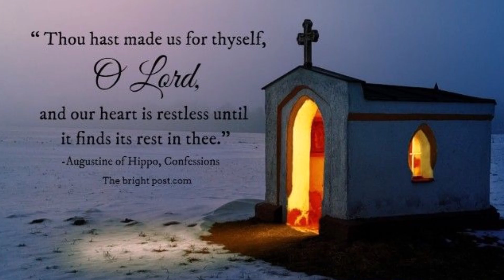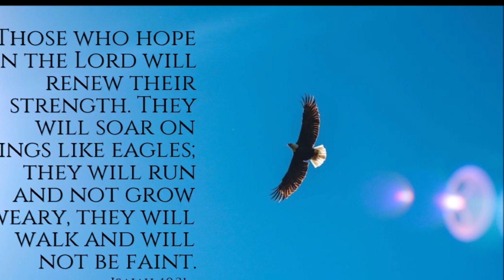Novena For Christmas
Novena in Preparation for Christmas